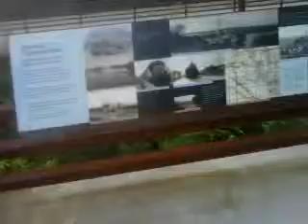High Tressle Bridge bike ride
forgive me for using a part peddle part gas bike. im a mechanic, I couldn't help myself.